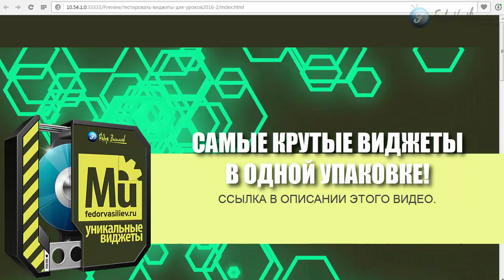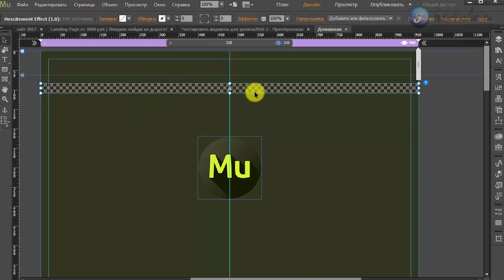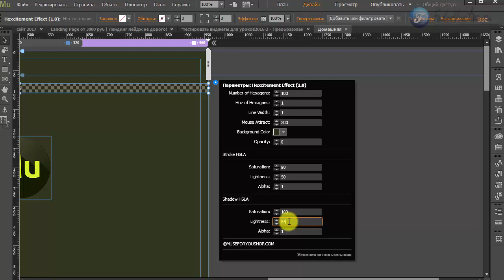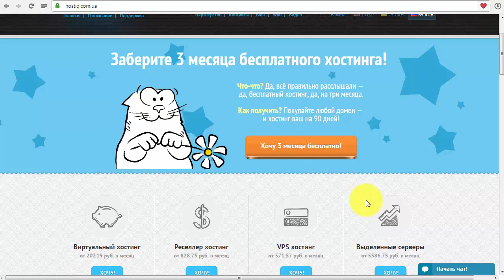Эффект с мышкой в Adobe Muse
В этом уроке я вам покажу завораживающий эффект который преследует мышку на экране, в Adobe Muse 2017.